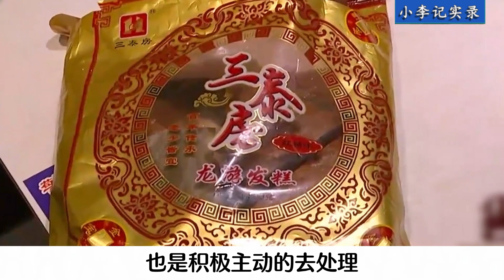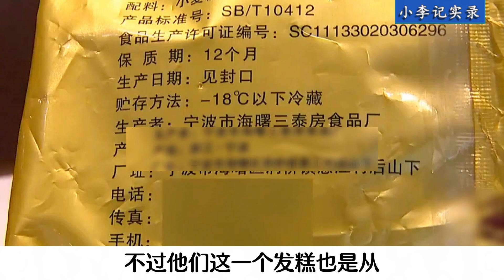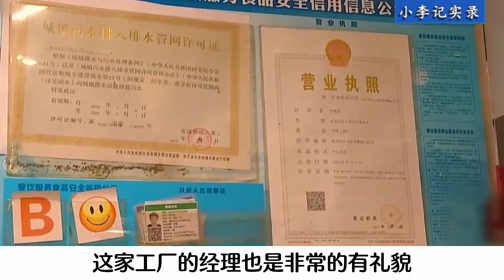美女买块发糕吃，一口下去感觉很硬，拉出来一看直接吐了出来